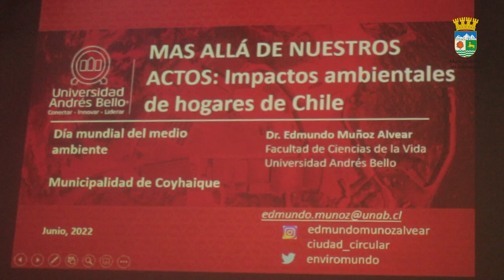Charla en el Marco Día Mundial del Medio Ambiente